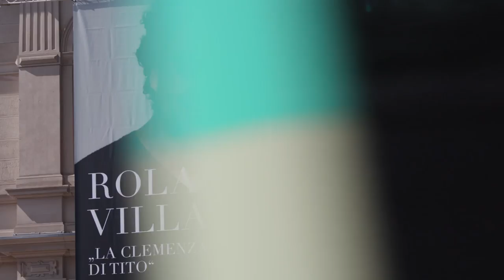Yannick Nezet-Seguin's and Rolando Villazon’s Mozart Cycle: “Clemenza di Tito” (Trailer 5)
'La Clemenza di Tito', in a powerful collaboration of Rolando Villazón, Yannick Nezet-Seguin and the Festspielhaus Baden-Baden is the fifth instalment of our series of seven Mozart operas.
Hear Rolando Villazón speak of Joyce DiDonato in her role as Sesto.